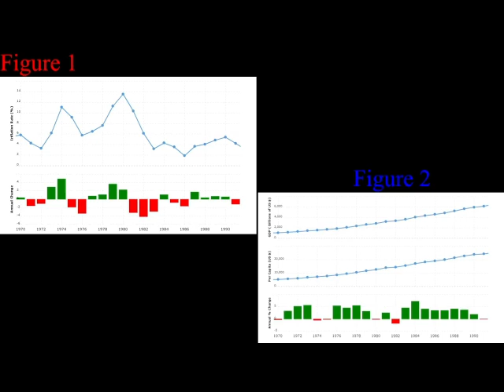Ronald Reagan: American Hero or Conservative Fallacy?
In this video we take a deep look at the Ronald Reagan presidency and discuss whether or not I think he was a great president. This was actually a report I did for school, but I thought it was a creat Historical Analysis video for the channel. Enjoy!

Here is a link to the essay, in full, with a list of all my sources aside from the videos where Reagan spoke